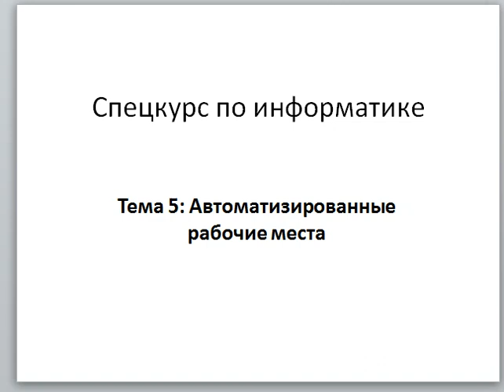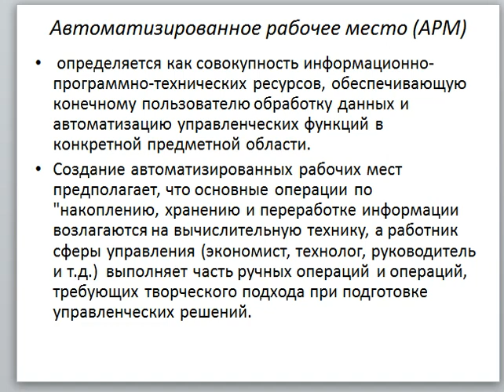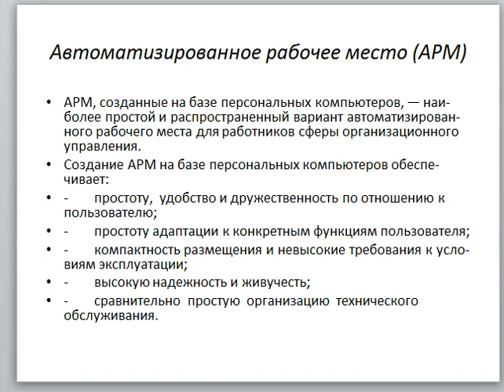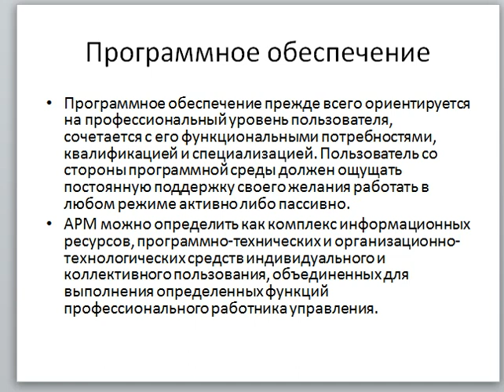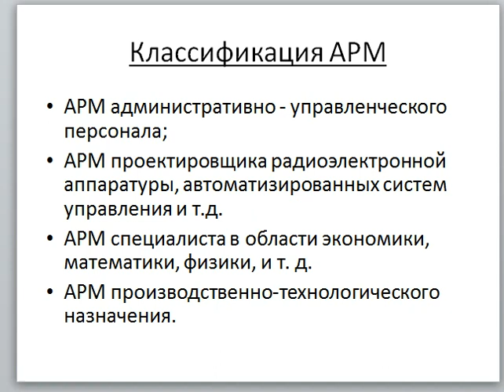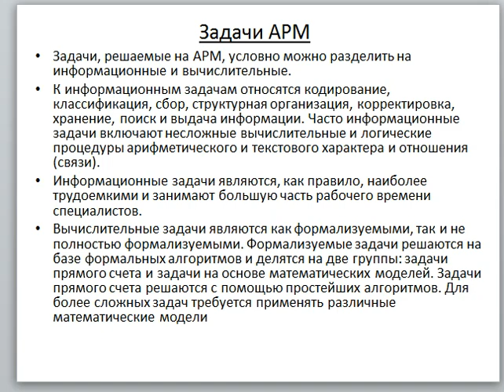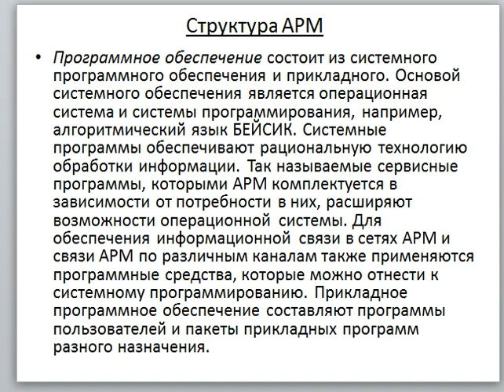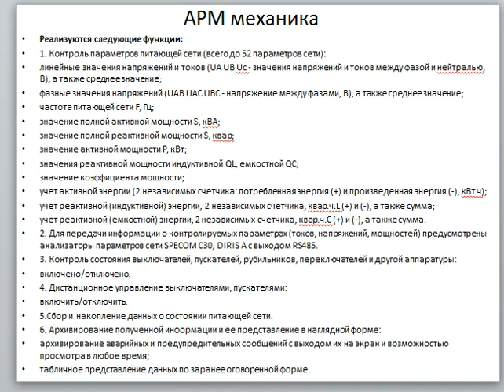Тема 5 Автоматизированное рабочее место АРМ